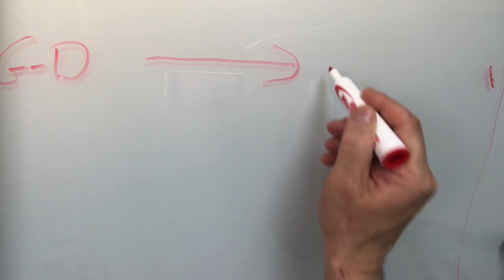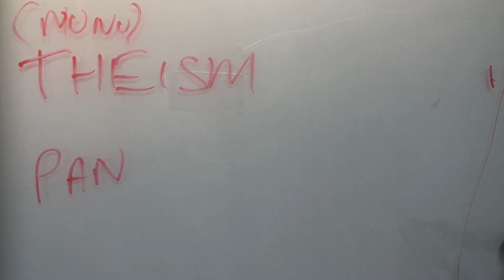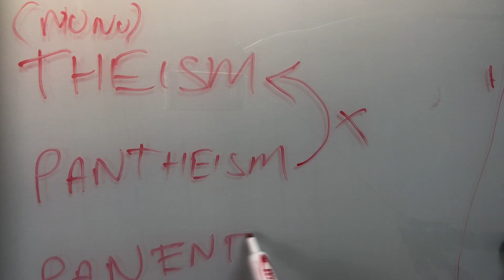A guide to the Practical Tanya Part Two - 1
Order The Practical Tanya part two: